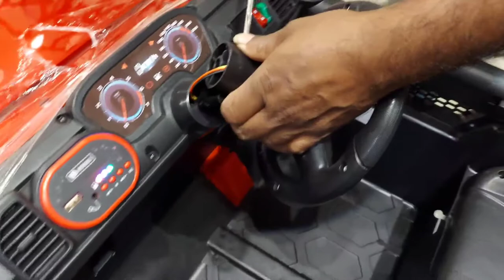Kids Toy Jeep Fitting explained in malayalam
You will get all this product from Toymall manjeri, This video is not made for kids.

Location: Thurakkal junction, manjeri, Malappuram, Kerala, India
Dt-676123.